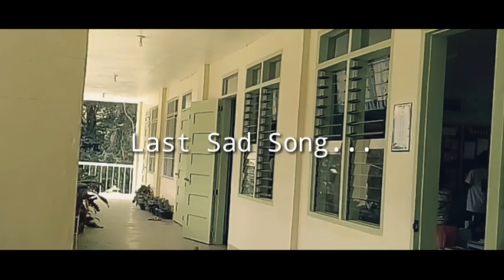Baka Daan Para Magkabalikan (Zebbiana) Umiyak Siya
"Ryliana"
Singer : Rashid Cogal
Guitarist : Christian Roi Amor
Video Grapher : Ryan Roy Galamiton
Back Up Singers : Jan Curato | John Kyle Tagupa | John Kendrian Daguplo | Jhunnel Virtudazo | Renan Tado | John Dave Busaco | Jemuel Cabarubbias
Editor : Christian Roi Amor
Other Supporter : Gr.12 Eternity